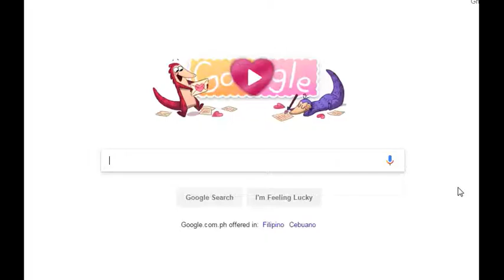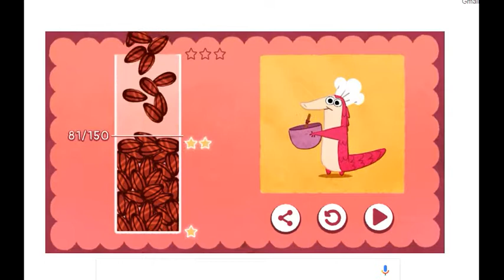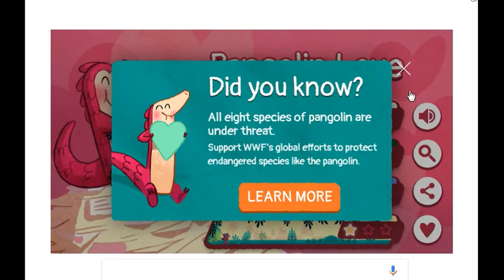Google Doodle Valentine's Day 2017 Pangolin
Google Doodle Valentines Day Interactive Game featuring Pangolin